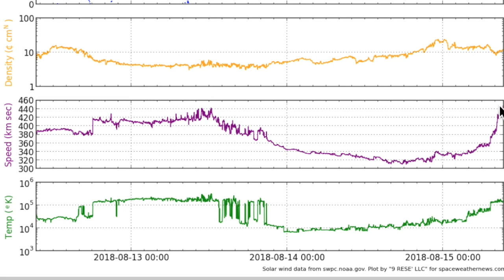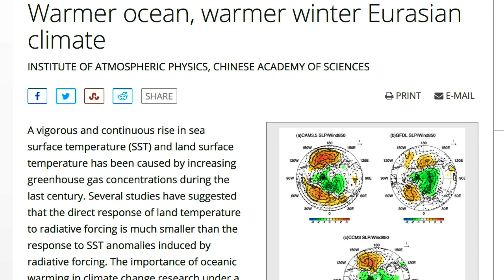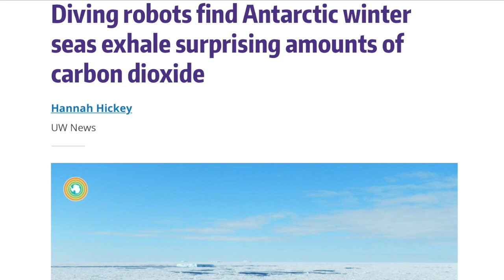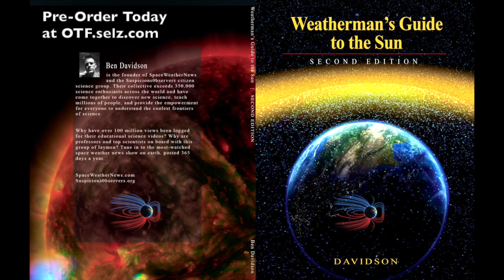Electric Disks, Earthquake Time, Space Weather | S0 News Aug.15.2018